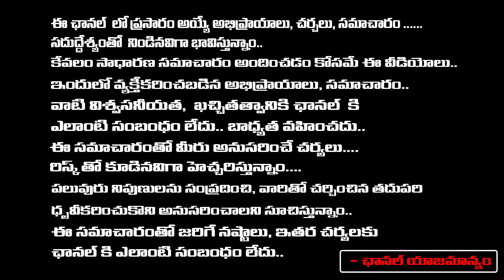Devara First Day World Wide Collections : Jr NTR | Koratala shiva | Red TV News